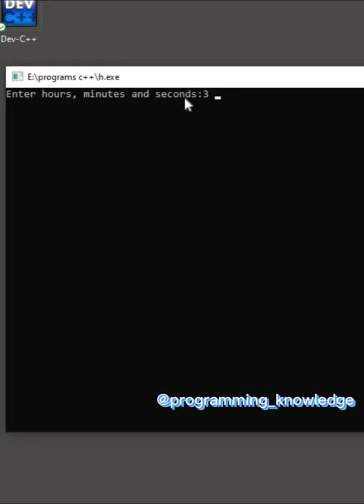How to make Digital Clock in CPP programming || programming_Knowledge